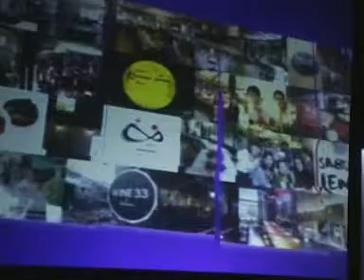เจาะข่าวเล่าความ 070854 เบรค 4-1.wmv